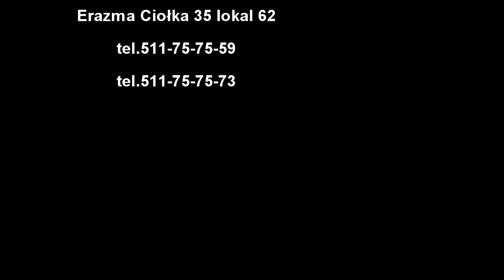NIKON D800 Uszkodzone lustro, Defect Mirror Studio5s Serwis Fotograficzny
Studio5s
RC5S SERWIS RC DRONY
Erazma Ciołka 35 lokal 62
Warszawa